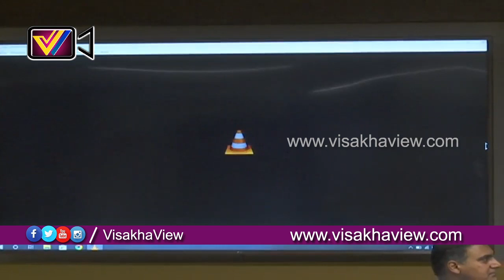పప్పు అనే వాళ్లకు వీడియోతో కౌంటరిచ్చిన నారా లోకేష్ | LOkesh Counter to ys Jagan and Roja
విశాఖ వేదికగా వార్తా వీక్షణం విశాఖ వ్యూ - ఉన్నది ఉన్నట్టు.. సూటిగా సుత్తి లేకుండా వార్తను వార్తగా అందివ్వడమే మా లక్ష్యం. పుకార్లకు దూరం... భజనలకు బహుదూరం
Visakha view Is a South Indian Channel, Here You Can Find Latest News about Viasakhapatnam, You Can Also Find About Political Leaders,Inspirational Videos in This Channel.. You Can Also Follow Our Posts By Visiting Our